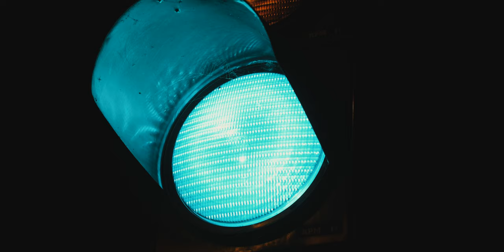Jak Ćwiczyć Uważność, Wyzbyć Się Stresu i Przejść W Stan FLOW? (Spacer Po Krakowie)